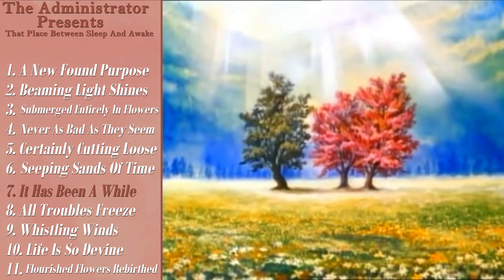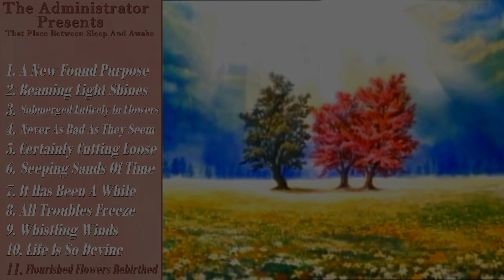That Place Between Sleep And Awake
0:00 Intro
0:25 A New Found Purpose
3:25 Beaming Light Shines
5:54 Submerged Entirely In Flowers
8:36 Never As Bad As They Seem
10:56 Certainly Cutting Loose
12:19 Seeping Sands Of Time
14:06 It Has Been A While
18:06 All Troubles Freeze
20:26 Whistling Winds
23:04 Life Is So Devine
26:14 Flourished Flowers Rebirthed